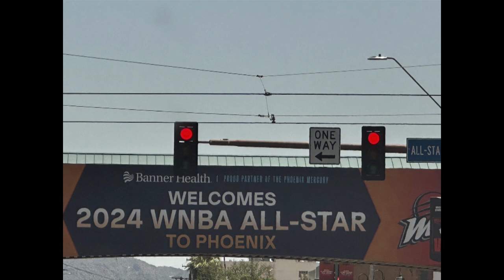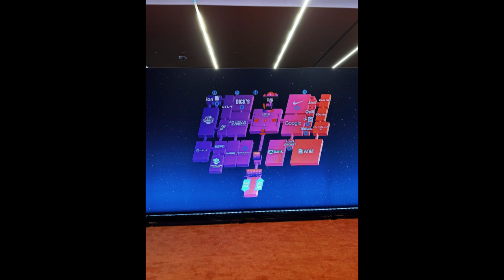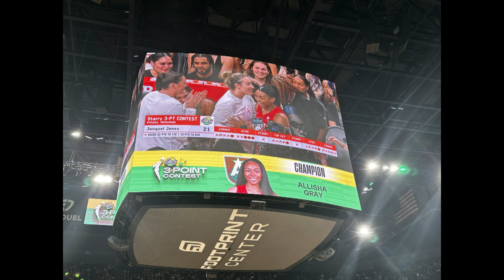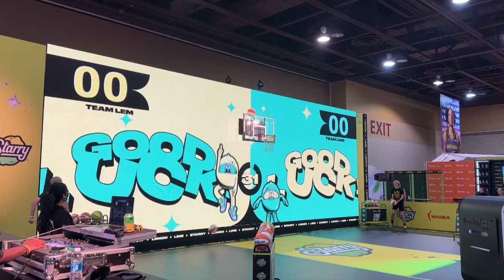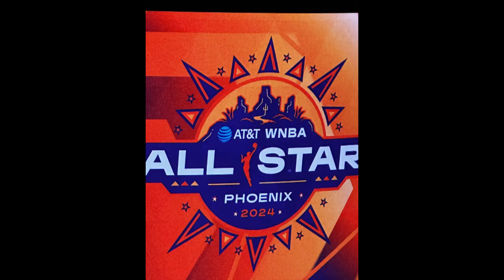2024 WNBA All Star Weekend